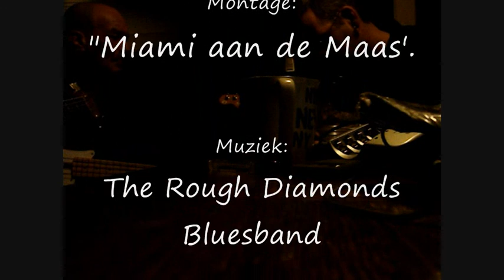A life down te road..wmv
A song recorded with a band I used to play with, I wrote the lyrics and some of the music.